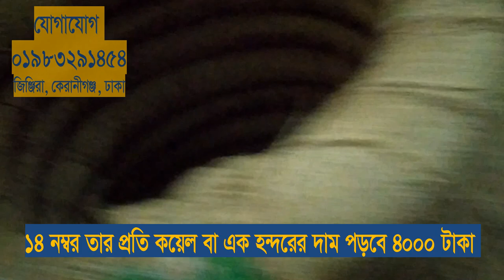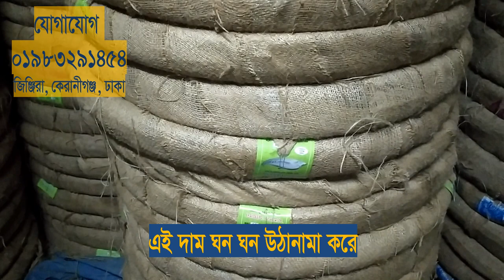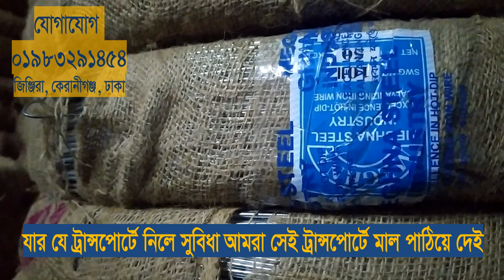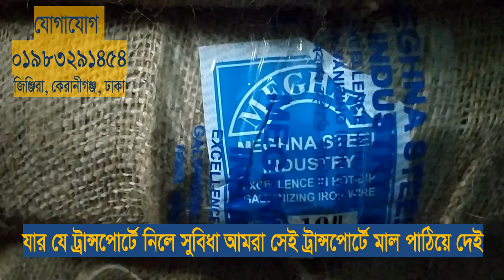সর্বোচ্চ কম দামে সারাদেশে জিআই তার সরবরাহ করা হয় 01601291454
সর্বোচ্চ কম দামে সারাদেশে জিআই তার সরবরাহ করা হয়

জিঞ্জিরা, জনি টাওয়ার মোড়।
মোবাইল- 01৯৮৩২৯১৪৫৪